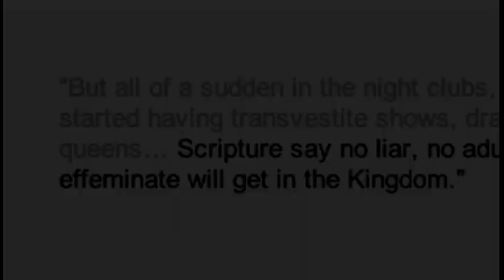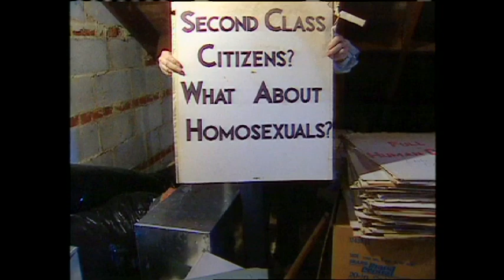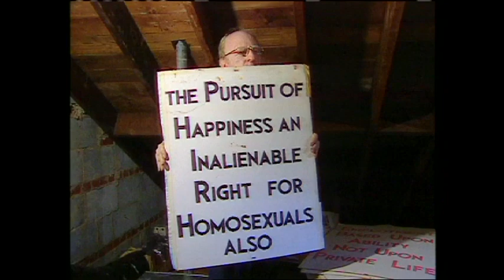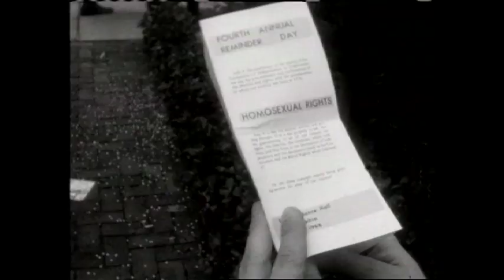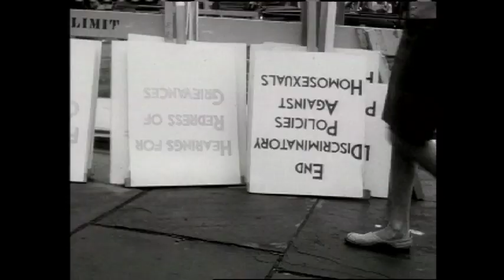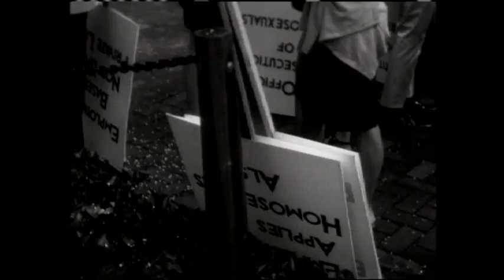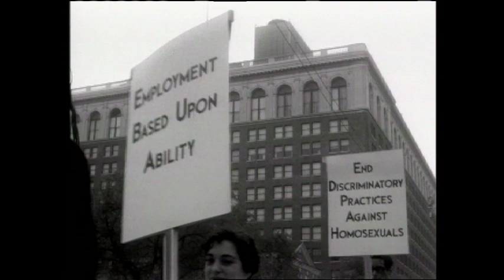Gay Pioneers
IN THE LIFE remembers the pioneering activism started by two of our earliest LGBT rights organizers, Frank Kameny and Barbara Gittings as well as Keith Boykin and the Million Man March.